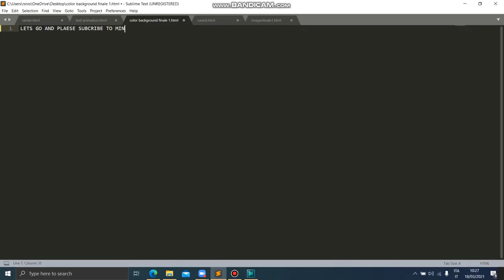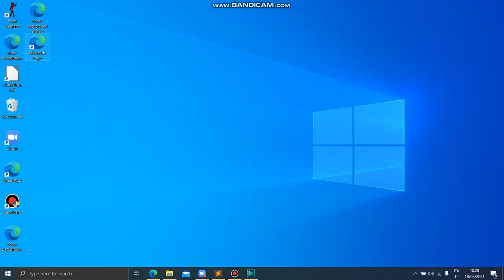How to insert background color(HTML)